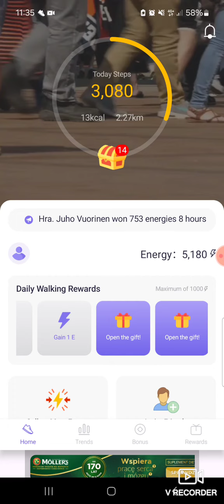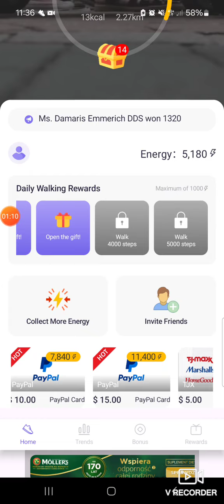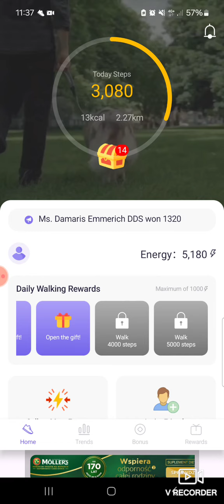walkwork aktualizacja zarabiaj na chodzeniu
darmowa apka do zarabiania na chodzeniu

Kod polecający➡️ NPL134W8